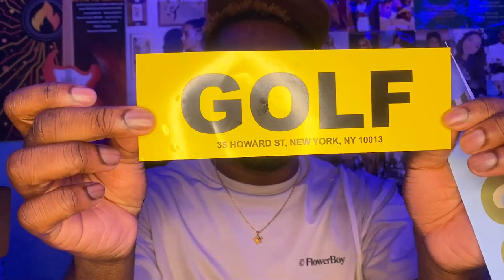so I went Tyler, the Creator's Golf Wang NYC Store the other day.. *my experience*